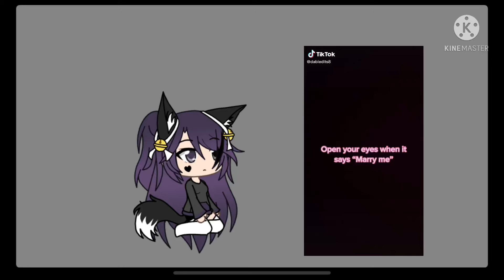Open your eyes when you hear “Marry me”